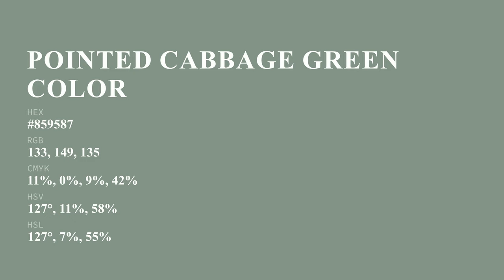Pointed Cabbage Green color #859587 hex color - Green color - Warm color 859587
What color is Pointed Cabbage Green ? #859587 hex color - Green color - Warm color 859587

Hex #859587 Color Code is also known as Pointed Cabbage Green color.